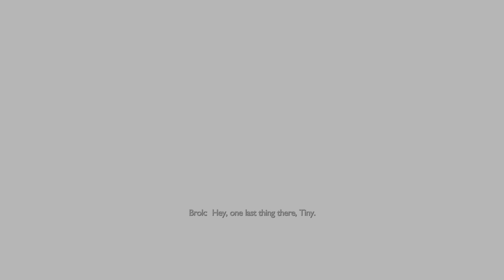God of War Ragnarök part 2 -(KRATOS VS THOR) PS5